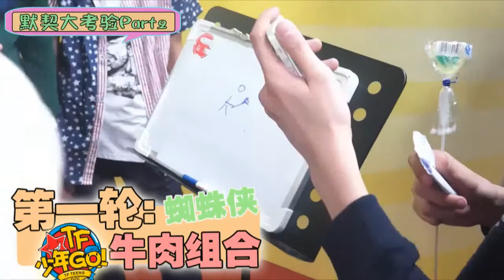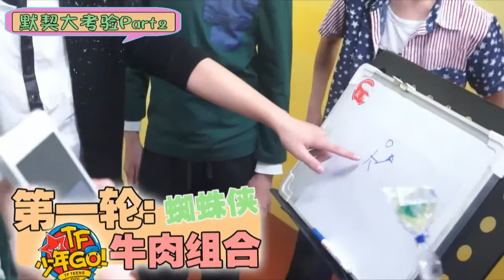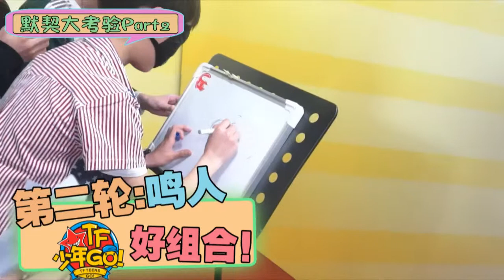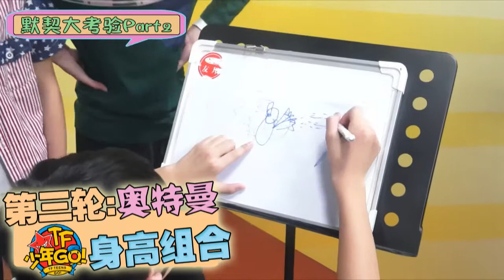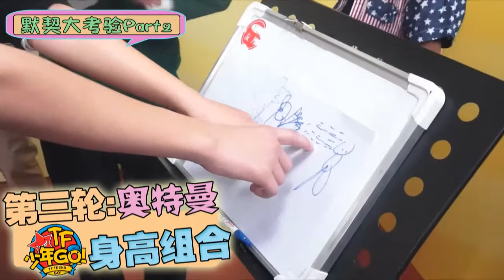【TFBOYS】TF少年GO! S1EP14 【KarRoy凯源频道】